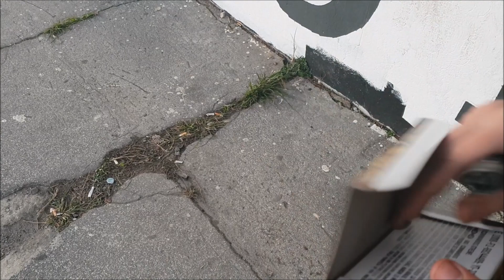Usporedba Silvera i Commandosa/Prezentacija Start Revolvera+GIVEAWAY ORION PIROTEHNIKA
Kako sudjelovati u giveawayu:
1.Zapratiti i preplatiti se na instagram i youtube kanal od orion pirotehnike.
2.U komentar napisati zašto vam se baš moj kanal sviđa :D

DOBITNIKE ĆU OBJAVITI 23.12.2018! Sretno svima.